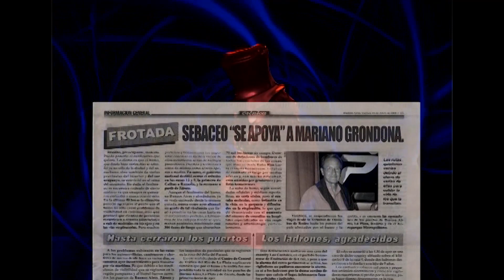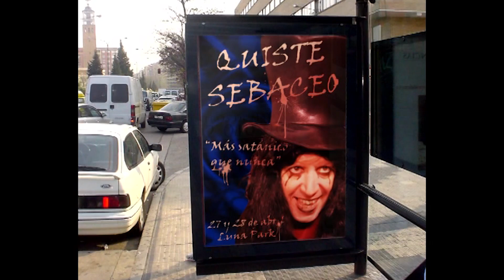Quiste Sebáceo - Peter Capusotto y sus videos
Programa número 50 de la temporada 2019, emitido el 31/8/19 por Canal 9.